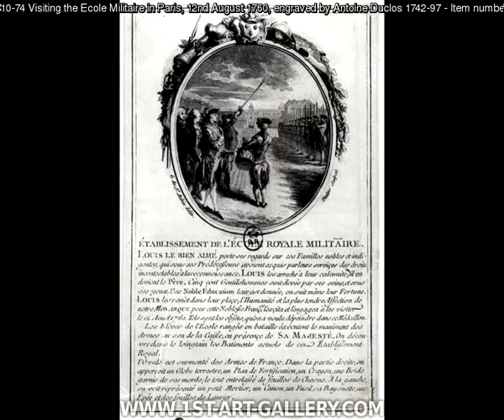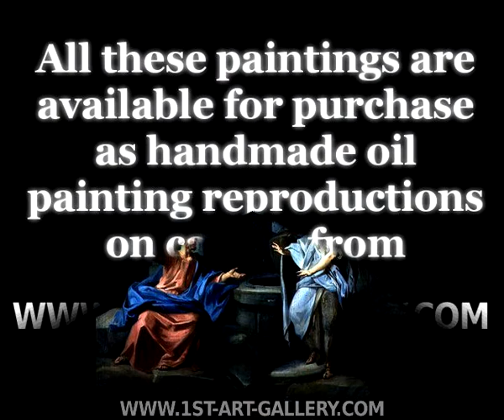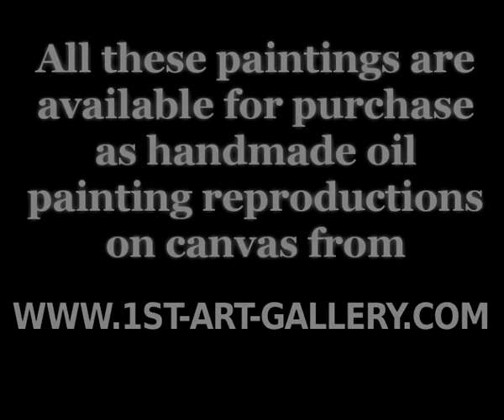The Complete Works of Gabriel De Saint Aubin